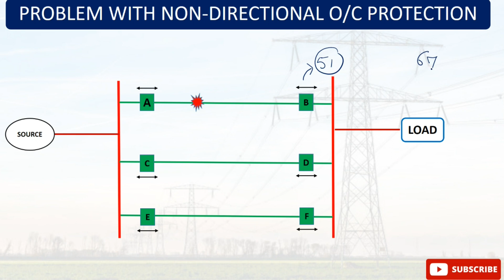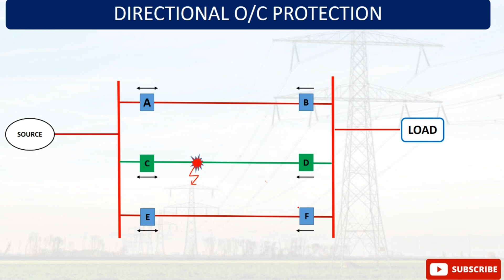Directional Overcurrent Protection Fundamental Explained| Overcurrent Relay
After watching this video, You'll able to learn about the

Fundamental of Directional Overcurrent Protection in Transmission Lines.
How Directional Overcurrent relay works.
Difference between Directional and Non-Directional Overcurrent Protection.
Directional over current relay
Directional relay
Directional protection
over current protection with directional selectivity
working principle of directional over current relay
how directional relay works
how directional protection works

You can also watch the following videos